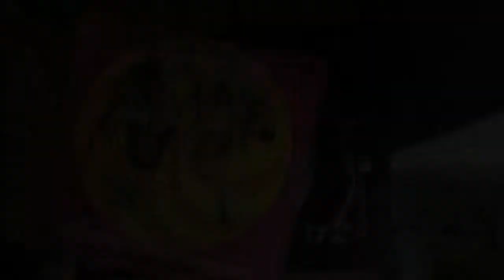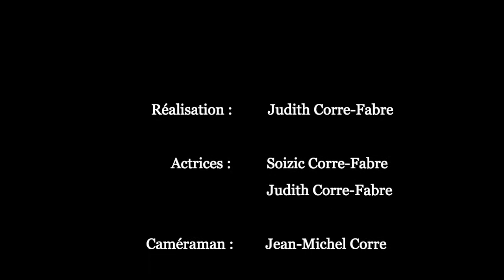Montage Les demoiselles de Rochefort